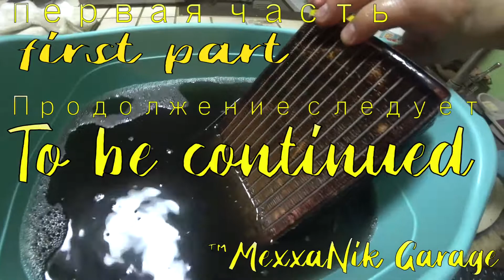Полный ремонт отопителя Honda Civic IV Gen ED6 | Пошаговое руководство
Не работает отопитель в вашем Honda Civic IV Gen ED6? Хотите узнать, как исправить распространенные проблемы с отоплением и улучшить работу вашего автомобиля? В этом подробном руководстве мы расскажем обо всем, что нужно знать для ремонта и оптимизации системы отопления вашего автомобиля.

В этом видео:
Диагностика распространенных проблем с отоплением
Пошаговый процесс ремонта
Советы по улучшению эффективности отопления
Советы по техобслуживанию для предотвращения будущих проблем
К концу этого видео у вас будет вся необходимая информация и инструменты для поддержания работы вашего Honda Civic IV Gen ED6 на высшем уровне.